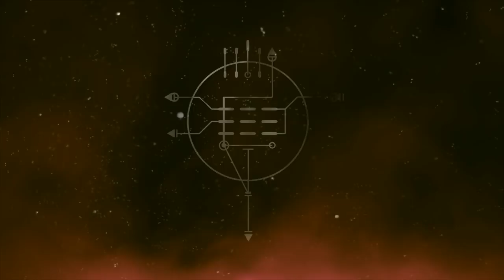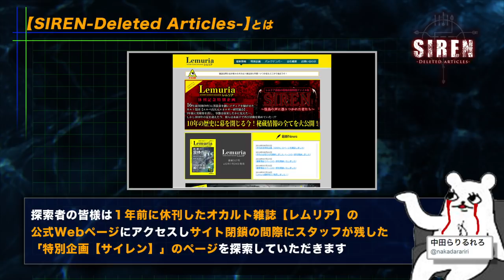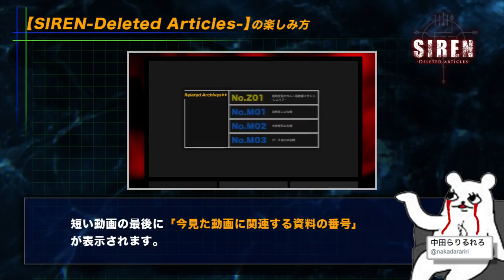非営利ファンメイド作品 SIREN-Deleted Articles- 概要説明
SIREN-Deleted Articles-の概要説明映像です。
公開しました！
「SIREN DA」はPlayStation2用ソフト＂SIREN＂を題材に制作された完全非営利で非公式のファン制作コンテンツです。Sony Interactive Entertainment Inc.（SIEI）及びproject SIREN teamの認可を得たものではありません。本家様のご迷惑になるような形での引用、転載はご遠慮ください。
制作者：中田らりるれろTwitter